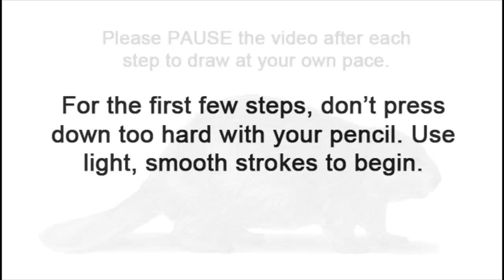How to Draw a Beaver